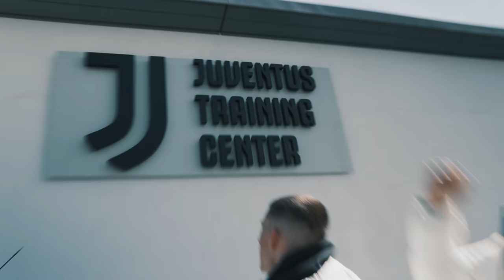JUVENTUS U19 Talent zerstört uns in FUSSBALLCHALLENGE ! ( So ist es mit Vlahovic zu spielen)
Checkt unseren Partner PROZIS ab

Mit "BOSS10" -10% auf ALLE Produkte!